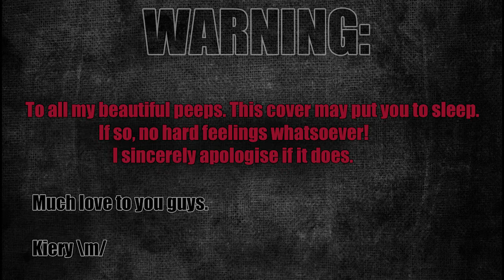Type O Negative- Suspended in Dusk: Drum Cover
(attempted) drum cover of Suspended in Dusk by Type 0 Negative